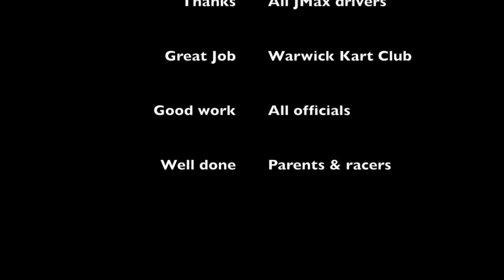jmax warwick round 1 Cooked.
Cooked to the Max round 1 at Warwick.